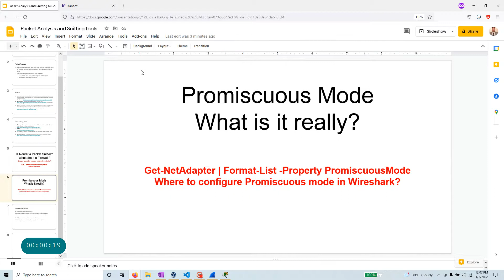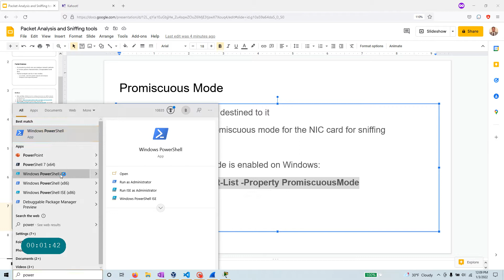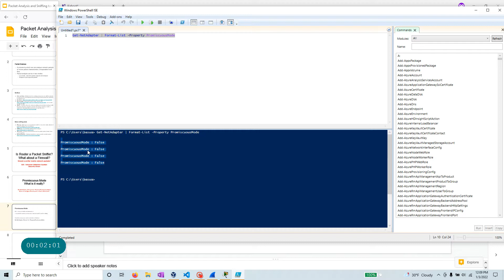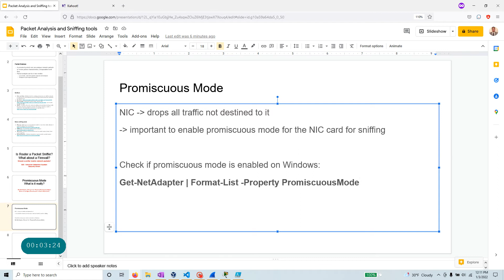What is promiscuous Mode? Where to configure promiscuous mode in Wireshark - Hands on Tutorial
Promiscuous mode:
NIC - drops all traffic not destined to it
- important to enable promiscuous mode for the NIC card for sniffing

Check if promiscuous mode is enabled on Windows:
Get-NetAdapter | Format-List -Property PromiscuousMode